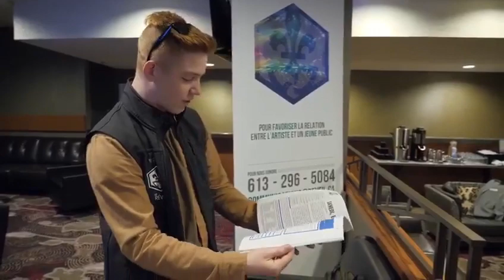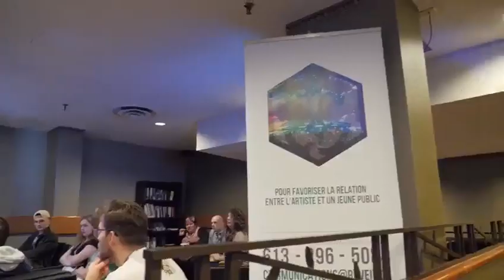La première journée à Contact Ouest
Voici le vlog de la première journée à Contact Ouest! La délégation jeunesse est en pleine découverte artistique 🤩

On y voit l’Honorable Mme Leela Aheer, ministre de la culture, du multiculturalisme, de la condition féminine et responsable du Secrétariat francophone, ainsi que Martin Theberge, président de la Fédération culturelle canadienne-francaise.

Merci au Francophonie Jeunesse de l'Alberta, RAFA et au RGE ! Chapeau à notre magicien Danick Gratton pour la réalisation de cette capsule 😉